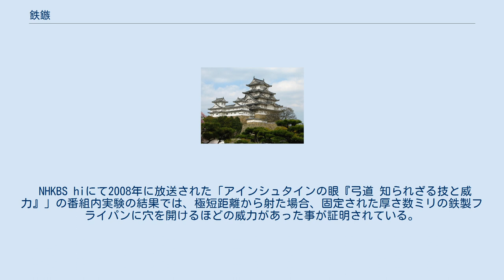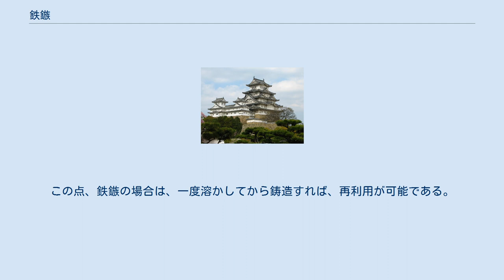鉄鏃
鉄鏃（てつぞく）とは石鏃に代わって用いられるようになった鉄製の鏃（やじり）である。
 日本では狩猟具としてではなく武器として用いられ、2世紀から3世紀にかけての弥生時代後期に普及した。
 鉄族は『魏志』倭人伝によれば邪馬台国の３世紀に北九州では普及していたが、畿内で普及したのは４世紀である。
北九州では邪馬台国に先立つ「倭国大乱」の時期に水利権や農作物をめぐる抗争があり、吉野ヶ里遺跡などでは、首のない遺体や石鏃、鉄鏃が刺さった遺体も見つかっている。
武器ばかりではなく農具・工具・漁具などにおいても鉄器の普及がみられるのも弥生時代であり、特に後期に著しい。
 鉄器・鉄製品は幾度も鋳なおされて繰り返し使用するため、出土量は必ずしも多くなく、編年作業も困難であるが、弥生時代後期にあっても石鏃や銅鏃と併用されたものとみられる。
 紀元前2世紀頃の岡山・南方遺跡で、中国で紀元前4～5世紀頃に鋳造された双翼式矢尻銅鏃が出土した。
朝鮮半島にも確認例はないため、中国から直接持ち込まれた可能性が高いという。
 鉄鏃は無茎式と有茎式に大別分類される。
 有茎式は、身の部分が多様な形態を有し、矢柄に装着される茎（けい）は身の部分より厚みがあり、「四角の重厚なタイプ」と「身の部分と厚みが同じで薄いタイプ」とに大別される。
前者は身から茎に移行する部分で厚みを増すのに対し、後者は身から茎まで薄く均一で、多くの場合、1mm前後の厚みとなっている。
これらは単に形態・強度・装着法の相違に対応するだけでなく、製作技法上の相違や格差を表している。
前者は茎が厚みを保持しつつ、細く丁寧に鍛打整形されるのに対し、後者は薄い1枚の鉄板を鏨（たがね）による切断のみで整形されたもので、工程としては前者がより複雑である。
 鏨切りのみによる薄い有茎式鉄鏃は有茎の石鏃を模倣するかたちで弥生中期後半の関西地方で製作が始まり、前者の有茎式は中部瀬戸内地域以西で主体となる後期後半に至っても一部存続する。
有茎式に限らず、鏨切りのみで製作される薄く扁平な鉄鏃は、後期後半から終末の中部・東海・関東地方において、その存在が顕著となっていく。
これらの中には在来の磨製石器と同形のものがあり、各地で生産されたことの傍証となっている。
瀬戸内以東では東へ行くほど「立体的な鉄器」よりも「平面的な鉄器」の選択性が高くなっており、本州諸島の西と東では、量的格差のみならず機能的格差、製作技術上の格差があり、弥生時代では斉一的な様相を呈することがなかったことがわかる。
 5世紀頃、弓の形式と共に、半島の形式と同じ長頸鏃が共有されるようになる。
これは対高句麗･新羅戦に備え、弓と矢の統一を図ったものとみられており、西日本が長弓に対し、古代東北ではそれより短めの弓だったことからも、海外出兵とその文化的影響（軍事同盟上の変化）を西日本が受けたとされる。
 戸田智の『古墳時代の鉄鏃および弓の機能的分析』によれば、弥生中期から古墳前期末（2世紀から4世紀末）までの鉄鏃の重さは4グラムから約6グラム強、重くて7グラムだったのに対し、前期末から終末期（4世紀末から8世紀）では約15グラムと2倍以上も重くなっており、佐原真は『かつて戦争があった ―石鏃の変質―』において、鉄製甲冑の普及にともない、鉄鏃も重くなったとしている。
 わが国でもっとも古い鉄器は，熊本県斎藤山遺跡および福岡県二丈町曲り田遺跡から出土している。
滋賀県東近江市（旧八日市市）の雪野山古墳から43点が出土している。
靫（ゆぎ）の中だけでなく、他の場所からも出土している。
実戦用というよりは、装飾性に富んだ儀仗用と考えられる大型品が含まれている。
 滋賀県栗東市の安養寺にかつて所在した新開1号墳（しんかい、安養寺古墳群の中の一基）から出土している。
4世紀末になると石製品に代わって鉄を素材とした防御具が目立つようになる。
この古墳からは切っ先が尖った鉄鏃や大型化した鉄鏃が出土しており、長頸鏃が使用される前の段階である。
形式は多様であるが、その中に一形式の50本がそろった状態で出土している。
 NHKBS hiにて2008年に放送された「アインシュタインの眼『弓道 知られざる技と威力』」の番組内実験の結果では、極短距離から射た場合、固定された厚さ数ミリの鉄製フライパンに穴を開けるほどの威力があった事が証明されている。
ただし、当然のことながら、動いている標的や距離によって鉄鏃の威力は変化するし、遠ければ、布で作られた防具の母衣でも防ぐことができる。
これは、...